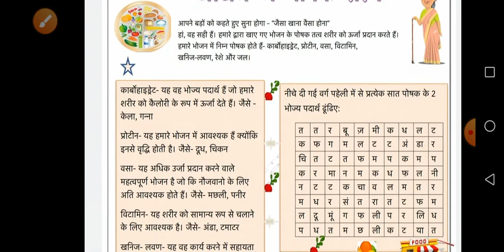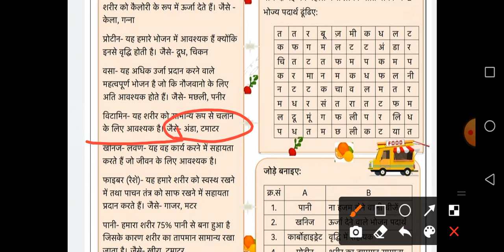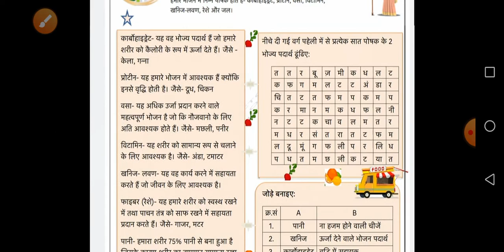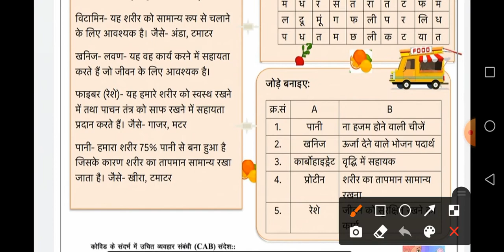DOE WORKSHEET 10#भोजन में पोषक तत्व#CLASS 6TH